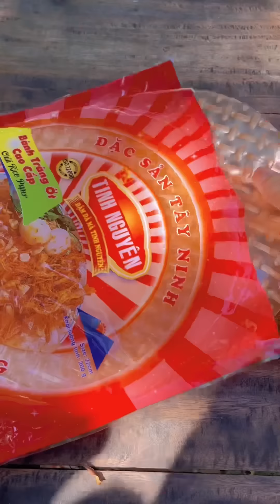Làm Bánh Tráng Tốp Mỡ siêu đơn giản tại nhà